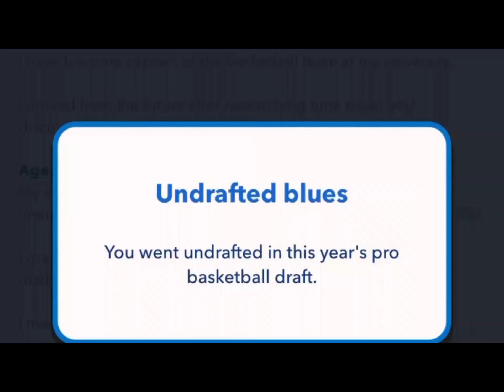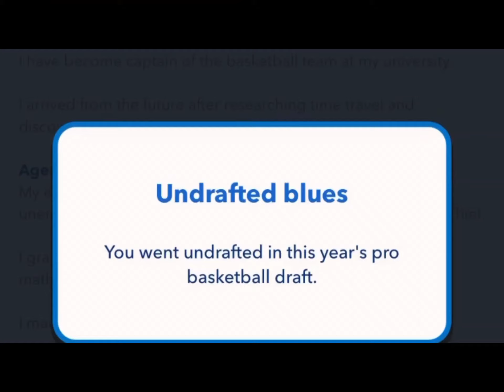WWE Mayhem: 10 Minutes Of Gameplay (iOS)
welcome to the home of mobile gaming.
Enable notifications to receive daily updates and newer content!
A full gameplay walkthrough of wwe mayhem on mobile.